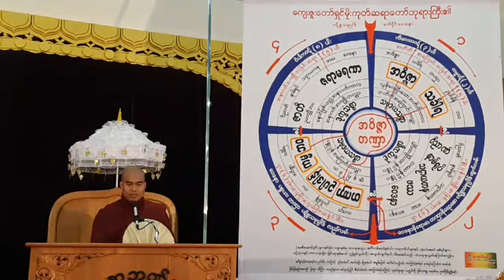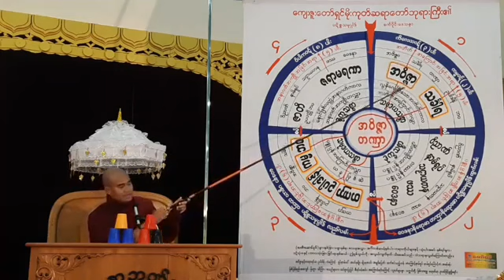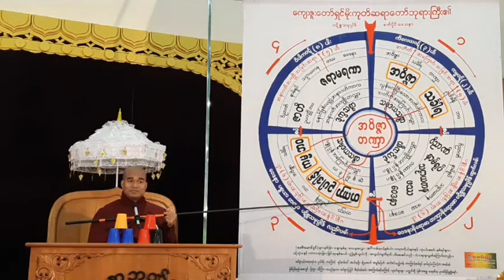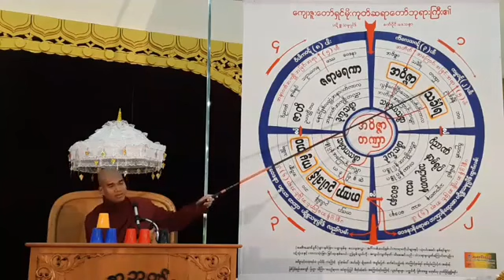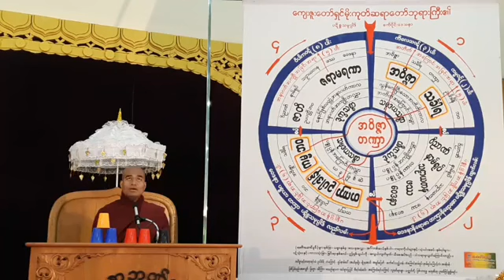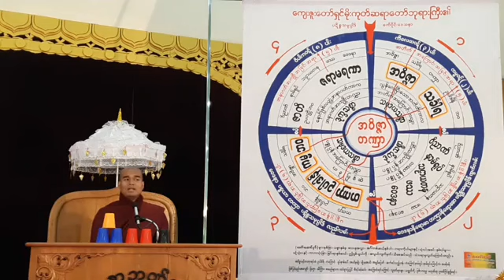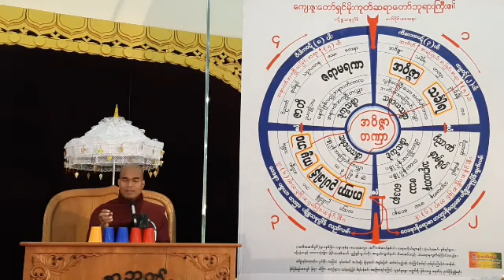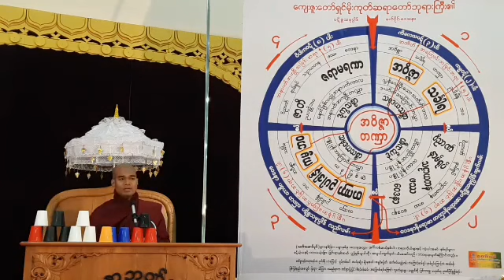ဝဋ္သံုးပါးလည္ပံု တရားေတာ္ 20190419A အရွင္တိကၡ ဓမၼရံသီ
သာသနာေတာ္ႏွစ္ - ၂၅၆၂ ခုႏွစ္၊
ေကာဇာသကၠရာဇ္-၁၃၈၁ ခုႏွစ္၊
တန္ခူးလျပည့္ေန႔၊
ခရစ္ႏွစ္-၂၀၁၉ ခုႏွစ္၊
ဧၿပီလ( ၁၉ )ရက္၊
ေသာၾကာေန႔၊

ရန္ကုန္တိုင္းေဒသႀကီး၊
လွည္းကူးၿမိဳ႕နယ္၊
သာယာကုန္းအုပ္စု၊
ပဒဲေကာေက်းရြာ၊

ရန္ကုန္ - မန္းေလး
အျမန္လမ္းမႀကီးေဘး
မိုင္တိုင္ ၁/၁
ဓမၼရံသီမိုးကုတ္ရိပ္သာ
ေက်ာင္တိုက္ႀကီးအတြင္း၊
(၁၂-၄-၂၀၁၉ မွ ၂၁-၄-၂၀၁၉)ထိ
က်င္းပျပဳ႕လုပ္အပ္ေသာ

ဓမၼရံသီမိုးကုတ္ရိပ္သာေက်ာင္းတိုက္ႀကီး
အတြင္းႏွစ္စဥ္က်င္းပျပဳလုပ္အပ္ေသာ
(ပထမ)အႀကိမ္စုေပါင္းဒုလႅဘရဟန္းခံ
ရွင္းျပဳပြဲႏွင့္သႀကၤန္တြင္(၁၀)ရက္အထူးတရား
စခန္းပြဲႀကီး၏. ။

(၇)ရက္ေျမာက္ေသာေန႔
နံနက္ပိုင္း(၈း၀၀မွ၉း၀၀)ခ်ိန္ထိ

မိုးကုတ္၊မႏၲေလး၊မုံရြာ၊မူဆယ္၊ရန္ကုန္၊ေတာင္သာ ဓမၼရံသီမိုးကုတ္ရိပ္သာေက်ာင္းတိုက္ႀကီးမ်ား၏ အဓိပတိနာယကခ်ဴပ္ႏိုင္ငံေတာ္မဟာကမၼ႒ာနာစရိယ၊ဓမၼကထိက ဗဟုဇနဟိတဓရ ျပည္တြင္းျပည္ပ သာသနာျပဳအေက်ာ္ ဓမၼရံသီဆရာေတာ္ဘုရား၏
သားတပည့္ျဖစ္ေတာ္မူေသာ၊

သာသနဓဇဓမၼာစရိယ၊
ဓမၼရံသီနာယကနယ္လွည့္ဓမၼကထိက ၊
အရွင္တိကၡေဟာၾကားအပ္ေသာ၊

ထပ္ဆင့္ ဓမၼဒါနျပဳပါသည္။